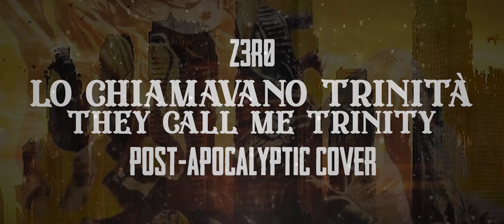z3r0 - Lo Chiamavano Trinità/They Call me Trinty | Post Apocalyptic Cover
They Call me Trinty (Main Theme) Post Apocalyptic Cover.
Cover in stile Post Apocalittico del tema principale di "Lo Chiamavano Trinità".

Realizzata per il racconto di Zelcor "Requiescat in Inferi", narrato da Pilgrim Cantastorie.

- SOCIAL -